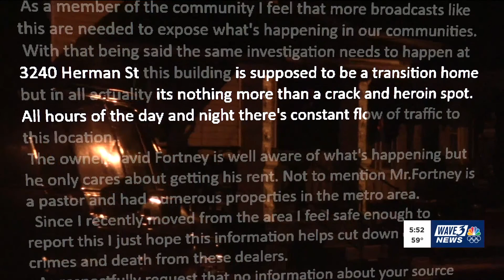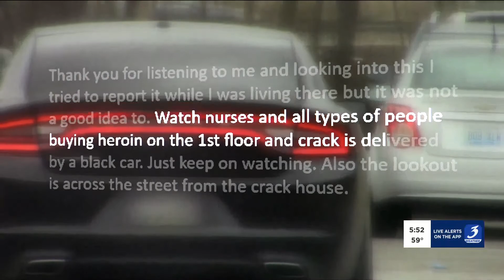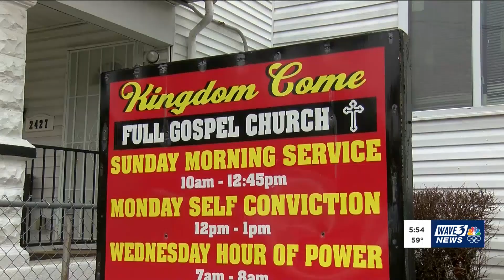BOEL SPECIAL ASSIGNMENT REPORTER